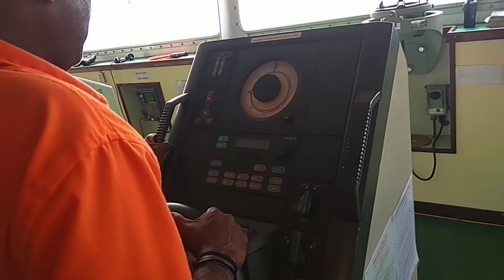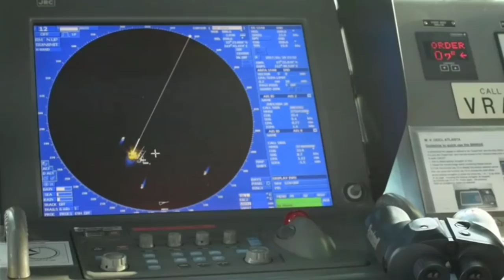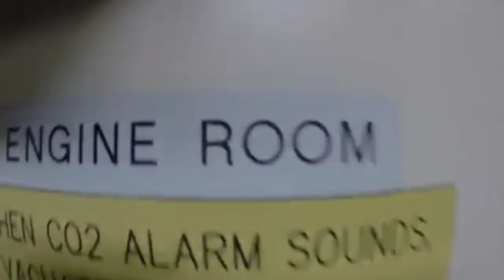Trainee OS, AB, Bosun, Oiler, Wiper, Oiler, Cook, GS work on Merchant Navy ship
जहाज पर क्या काम करना पड़ता है। what type of work you have to do on ship as Crew. what work OS, AB, BOSUN, GS, COOK, OILER , WIPER have to do on ship. what is the work on Merchant Navy ships for crew. which department is better to join in indian merchant Navy.
मर्चेन्ट नेवी शिप पर क्या काम करना पड़ता है।